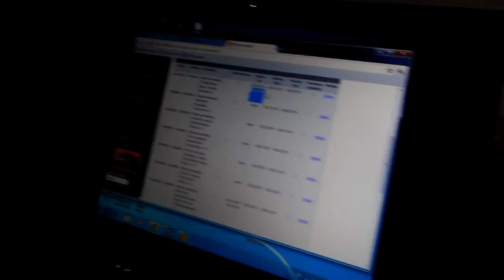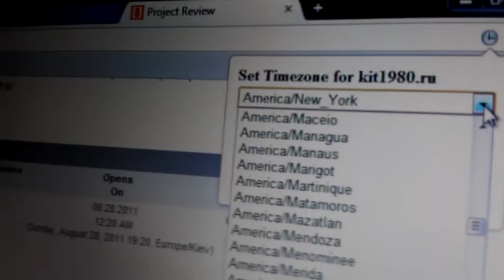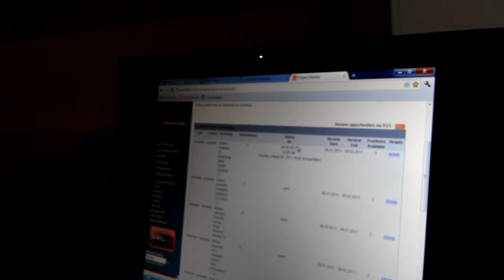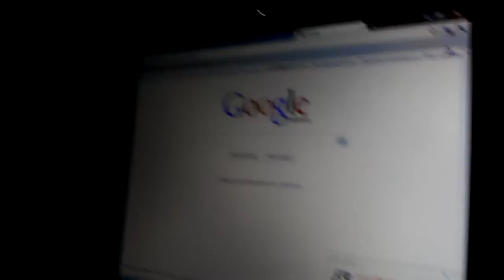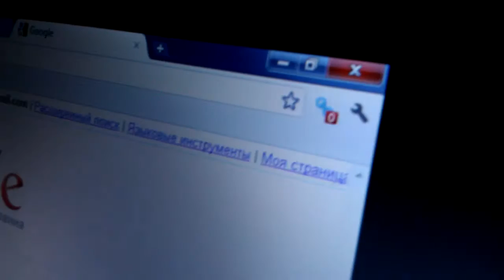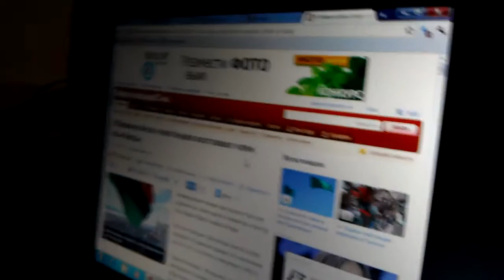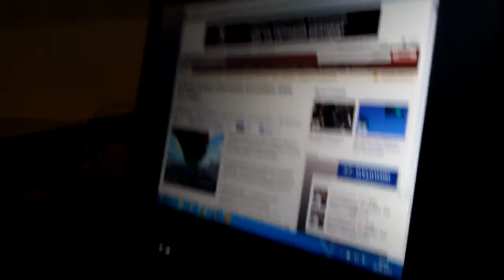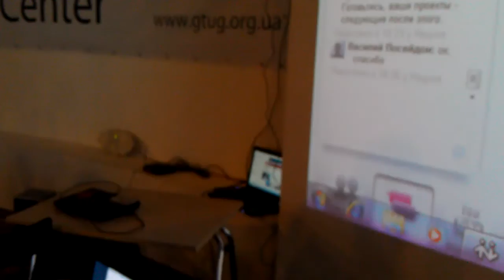gtug11hack Kyiv [0270] (#7/13) Project-2, 3